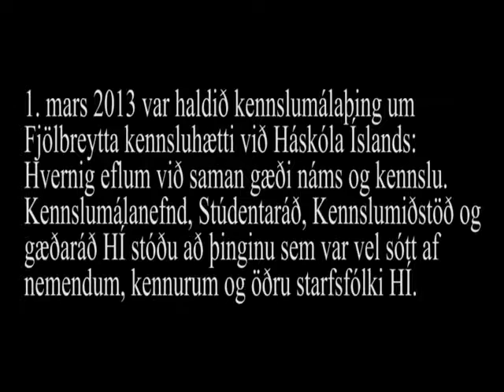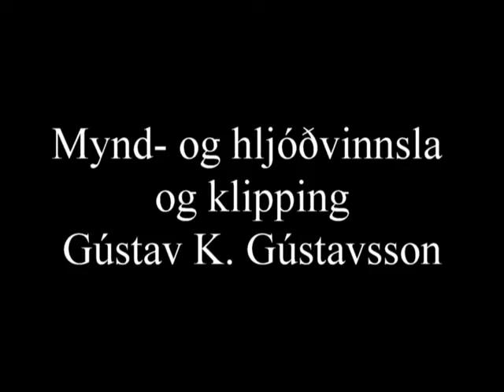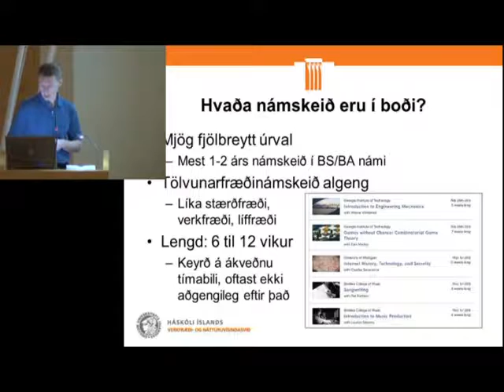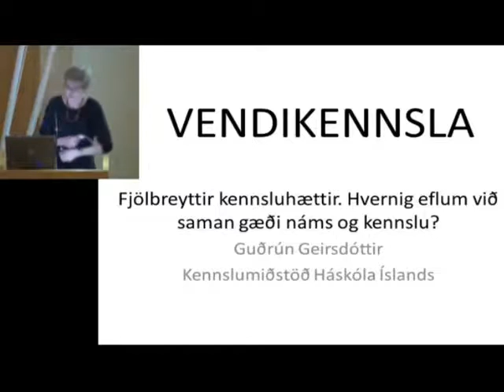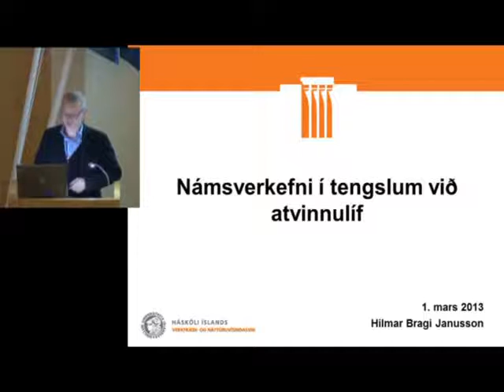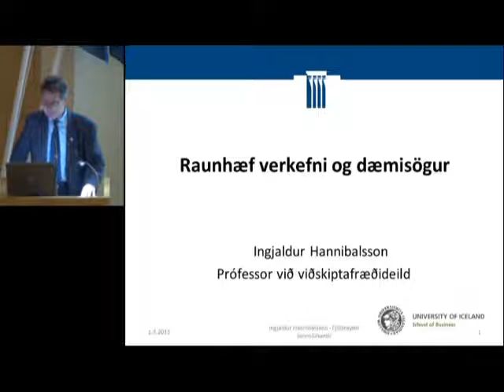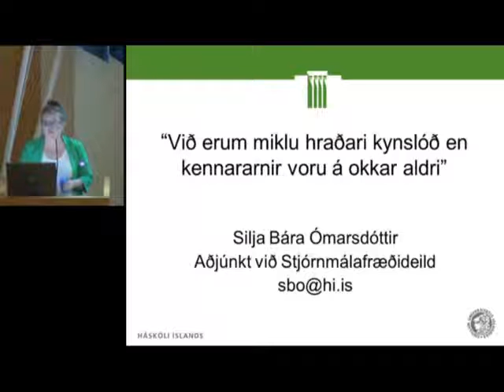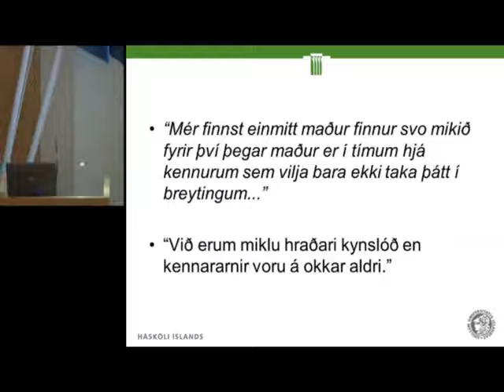Kennslumálaþing 2013: fjölbreyttir kennsluhættir: hvernig eflum við gæði náms og kennslu